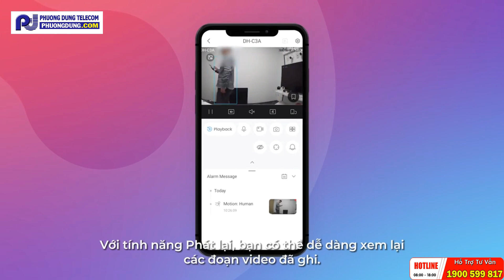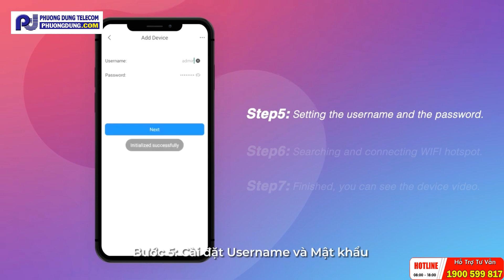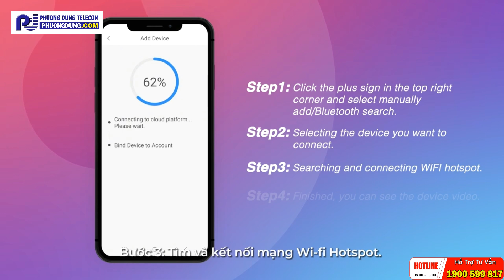HƯỚNG DẪN KẾT NỐI CAMERA KHÔNG DÂY VỚI ỨNG DỤNG DMSS